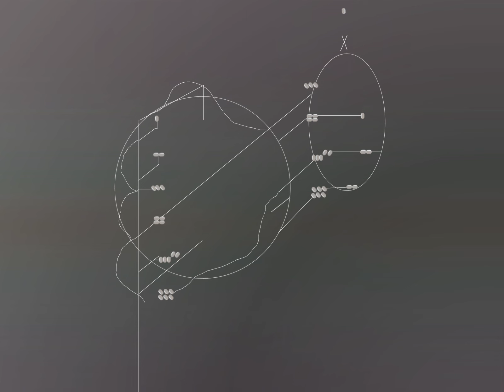Flanger Kids - Bitter (Official Visualizer)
//Music
Written and recorded by Flanger Kids (Fanny Gyarmati & Panka Szczuka)
Lyrics by Panka Szczuka
Mixed by András Koroknay (Studio Einz)
Mastered by István Tanka
Published by Zagarmusic
Supported by the National Cultural Fund of Hungary (NKA)

//Lyrics
My heart is broken
My mind is frozen

I can hide it
I know you will find out later
I could go and talk
But now it feels too bitter

I know you will find out